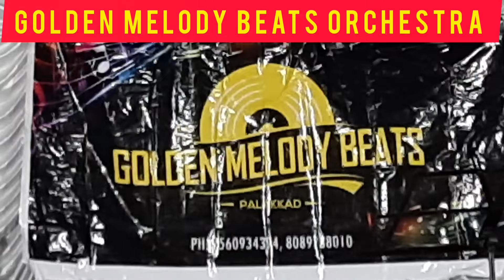ജയന്റെ അപരൻ കലാഭവൻ നിഷാബ് അവതരിപ്പിച്ച കിടിലൻ മെഗാഷോ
Golden melody beats orchestra palakkad Sreejesh paruthipully 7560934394

Golden melody beats orchestra palakkad